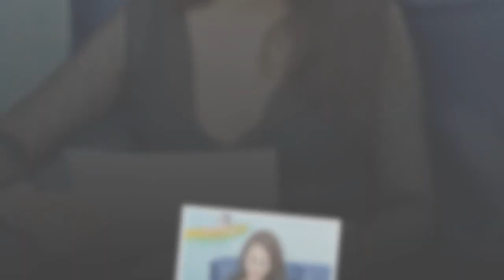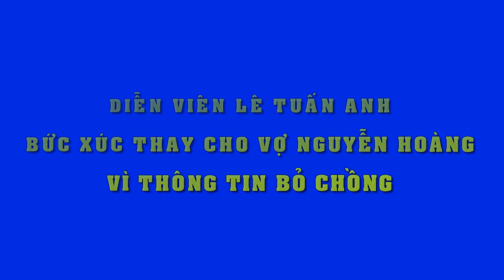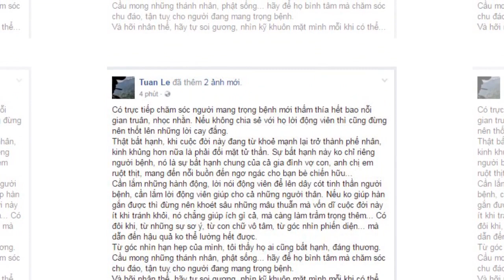Phi Thanh Vân bất ngờ sánh đôi bên trai đẹp sau khi ly hôn Bảo Duy - Tin Tức Sao Việt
Phi Thanh Vân bất ngờ sánh đôi bên trai đẹp sau khi ly hôn Bảo Duy.